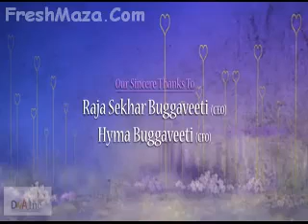Teri Aankhen Mulakatein